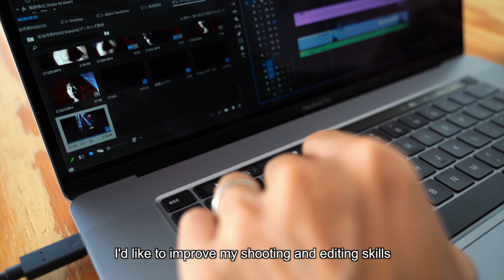voostup | videography service📷🎥🇯🇵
東京の映像制作サービス | Since 2022
Video Production Services in Tokyo, Japan

Vilm Tokyo